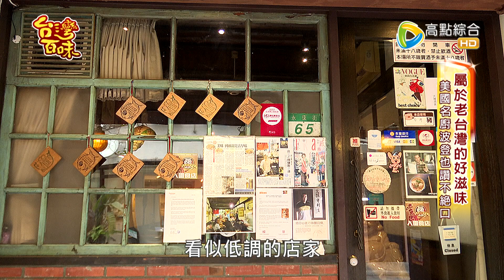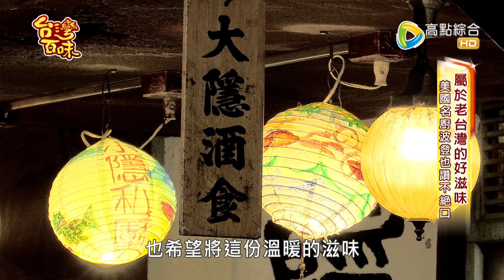屬於老台灣的好滋味 美國名廚波登也讚不絕口_台灣百味3.0 193《大隱酒食》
《大隱酒食》

地址:台北市大安區永康街65號

每週六日晚間八點
44CH 高點綜合台